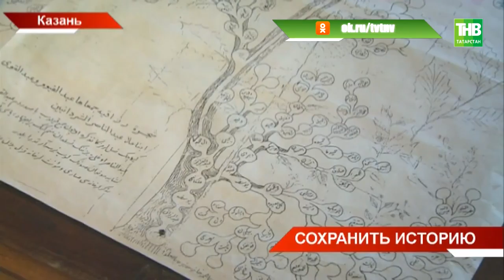Музею Каюма Насыри нужен ремонт: треснул фундамент, покосилась крыша, отходят наличники на окнах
Ещё один исторический объект требует внимания. Треснул фундамент, покосилась крыша, отходят наличники на окнах. Музею Каюма Насыри нужен ремонт. Здание находится в центре Старо-татарской слободы. И хранители музея опасаются за сохранность экспозиции.

Таяну ноктасы. В эфире: пн, вт, ср, чт - 19:00

7 дней. В эфире: вс - 19:30, 21:30

Координаты:
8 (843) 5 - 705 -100